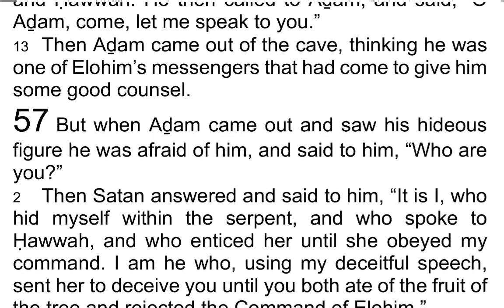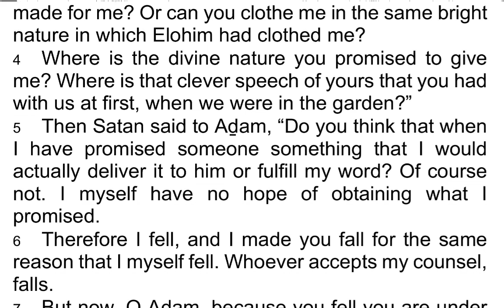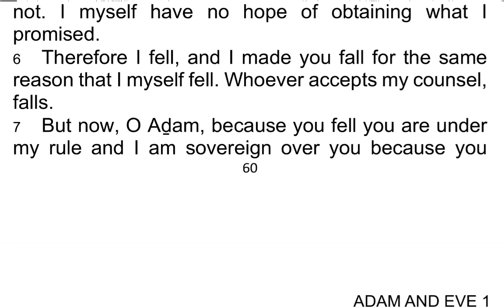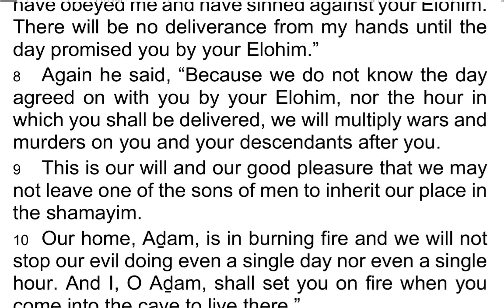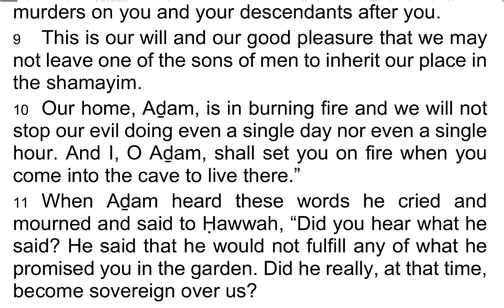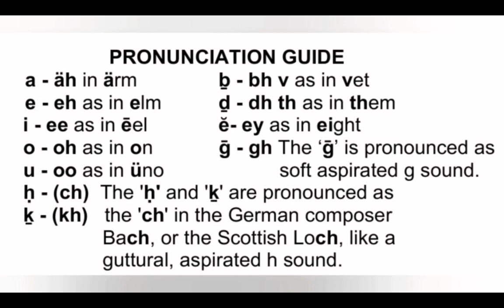The 1st Book of AḎAM & ḤAWWAH / Adam & Eve 57 - I Read My Scriptures! ❤️ 📖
Today's Reading:
1 But when Aḏam came out and saw his hideous figure he was afraid of him, and said to him, “Who are you?”

2 Then Satan answered and said to him, “It is I, who hid myself within the serpent, and who spoke to Ḥawwah, and who enticed her until she obeyed my command. I am he who, using my deceitful speech, sent her to deceive you until you both ate of the fruit of the tree and rejected the Command of Elohim.”

3 But when Aḏam heard these words from him, he said to him, “Can you make me a garden as Elohim made for me? Or can you clothe me in the same bright nature in which Elohim had clothed me?

4 Where is the divine nature you promised to give me? Where is that clever speech of yours that you had with us at first, when we were in the garden?”

5 Then Satan said to Aḏam, “Do you think that when I have promised someone something that I would actually deliver it to him or fulfill my word? Of course not. I myself have no hope of obtaining what I promised.

6 Therefore I fell, and I made you fall for the same reason that I myself fell. Whoever accepts my counsel, falls.

7 But now, O Aḏam, because you fell you are under my rule and I am sovereign over you because you have obeyed me and have sinned against your Elohim. There will be no deliverance from my hands until the day promised you by your Elohim.”

8 Again he said, “Because we do not know the day agreed on with you by your Elohim, nor the hour in which you shall be delivered, we will multiply wars and murders on you and your descendants after you.

9 This is our will and our good pleasure that we may not leave one of the sons of men to inherit our place in the shamayim.

10 Our home, Aḏam, is in burning fire and we will not stop our evil doing even a single day nor even a single hour. And I, a Aḏam, shall set you on fire when you come into the cave to live there.”

11 When Aḏam heard these words he cried and mourned and said to Ḥawwah, “Did you hear what he said? He said that he would not fulfill any of what he promised you in the garden. Did he really, at that time, become sovereign over us?

12 We will ask Elohim, who created us, to deliver us out of his hands.”